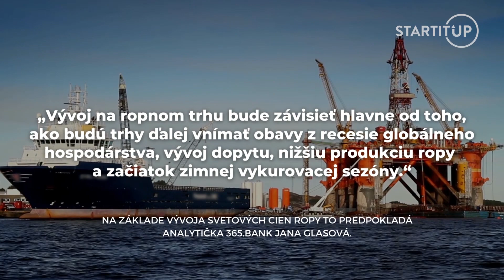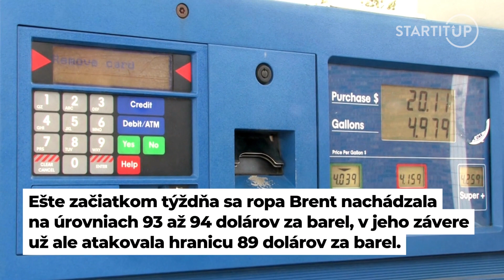Na toto Slováci čakali. Ceny benzínu a nafty sa hýbu smerom nadol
Benzín a nafta už nebudú až také drahé. Ceny ropy totiž klesli, a tak sa môžeme tešiť na zlacnenie.

Ceny pohonných látok na slovenských čerpacích staniciach by mohli v najbližších dňoch ešte klesať.

„Vývoj na ropnom trhu bude závisieť hlavne od toho, ako budú trhy ďalej vnímať obavy z recesie globálneho hospodárstva, vývoj dopytu, nižšiu produkciu ropy a začiatok zimnej vykurovacej sezóny.“ Na základe vývoja svetových cien ropy to predpokladá analytička 365.bank Jana Glasová.

Zlacňovanie na slovenských pumpách predpokladá najmä vtedy, ak ceny ropy budú atakovať 90-dolárovú hranicu, respektíve ju budú podliezať.

Podľa údajov Štatistického úradu SR za 45. tohtoročný týždeň sa ceny benzínov na našich pumpách takmer nezmenili. Liter 95-oktánového benzínu sa minulý týždeň predával za priemernú cenu 1,725 eur. V týždňovom porovnaní sa jeho cena v podstate nezmenila. Liter 98-oktánového benzínu dosiahol úroveň 1,921 eur a jeho cena sa oproti predchádzajúcemu týždňu nepatrne zvýšila o 0,2 %.

Zdroj náhľadovej foto: Unsplash.com